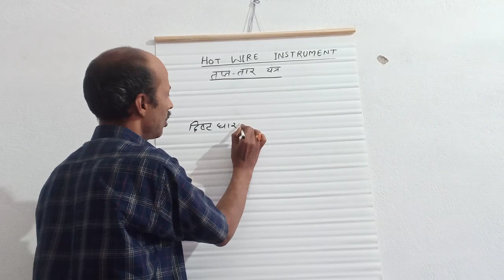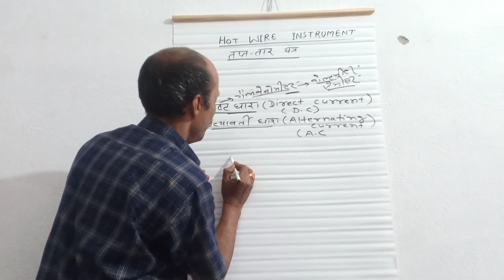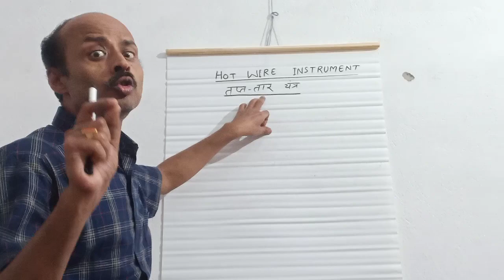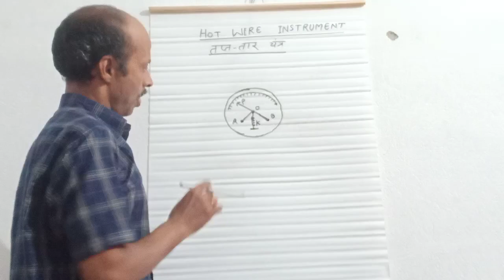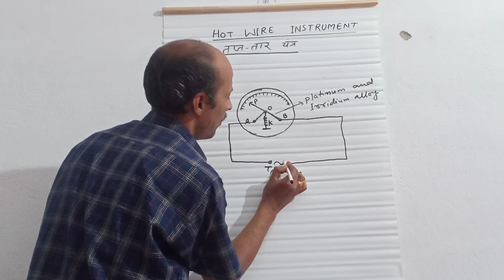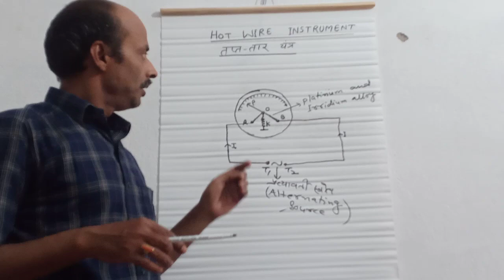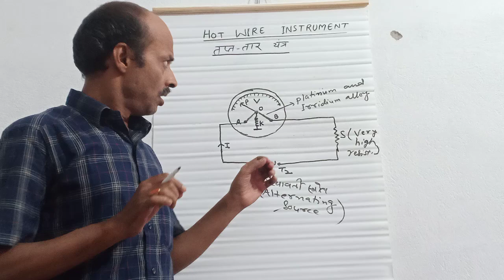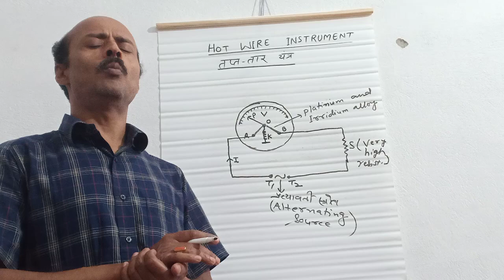Hot wire instrument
That electic instrument by which alternating current is measured is called hot wire instument.It works on the principle of heating effect of electic current.